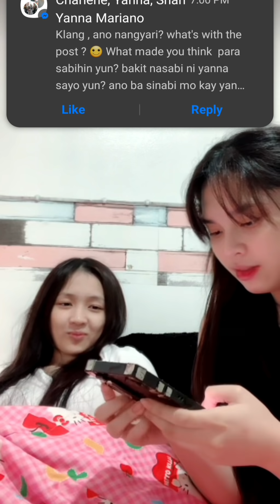CaLex tiktok live 4-24-21